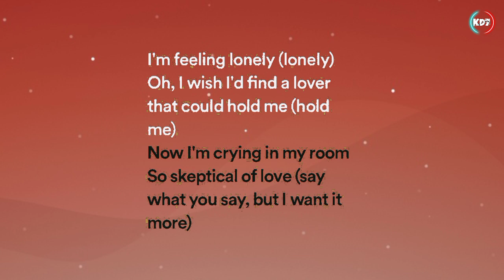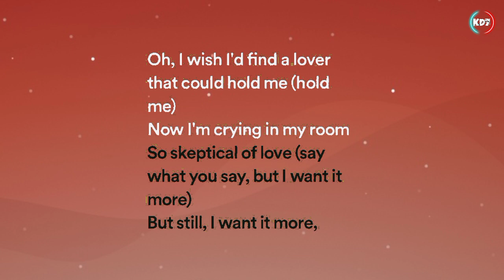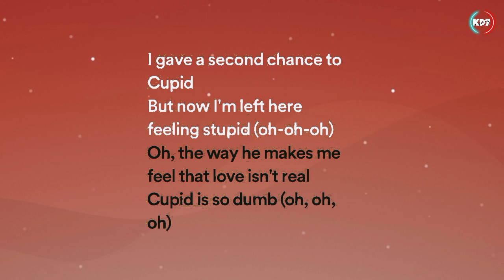Cupid - Fifty Fifty (Lyrics/letra)